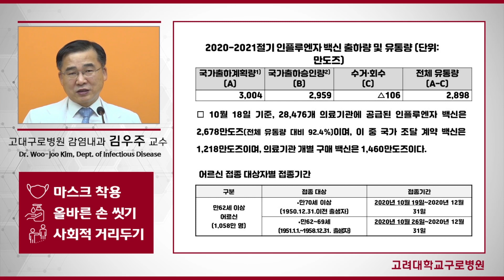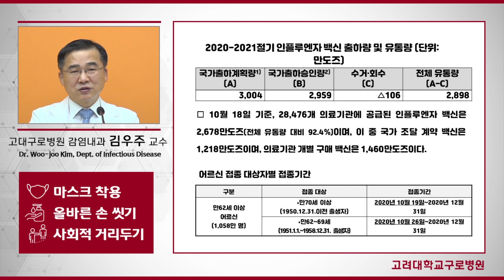[코로나19] 고령자, 만성질환자 독감백신 맞아야하나?